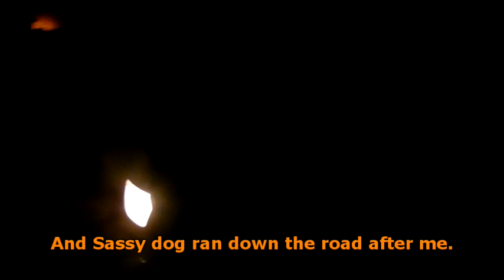Matterhorn (4,478m) via Hornli Ridge - I dreamt about it, so I did it.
In Aug 2013 I rode to Switzerland on my motorbike for my 2nd attempt at the mighty Matterhorn (4,478m).  I raised enough money for insulinforlife.org to keep an insulin dependant child in Ecuador alive for a year. This is the story of my trip to this beautiful but deadly mountain.  I have bi-polar disorder, ADHD and Aspergers; just goes to show what can be done on those rare occasions when it all falls into place.